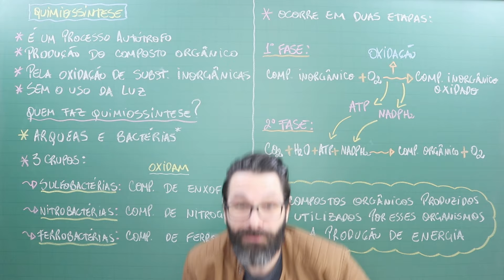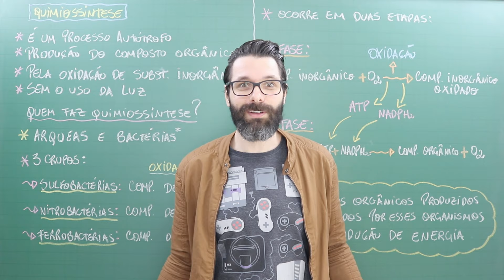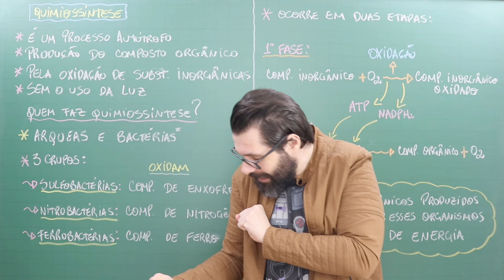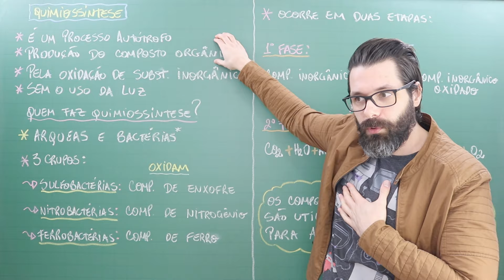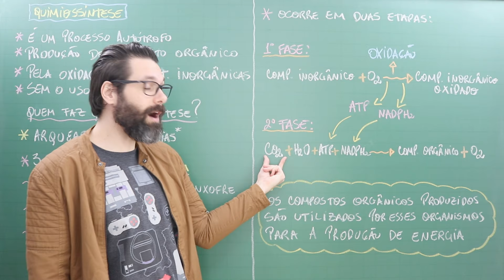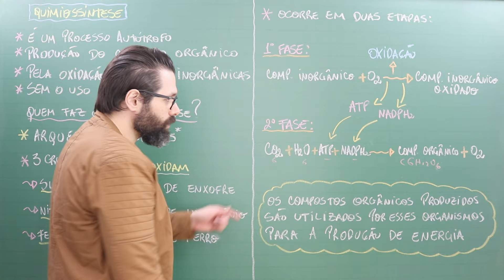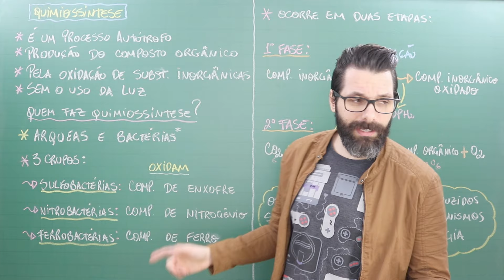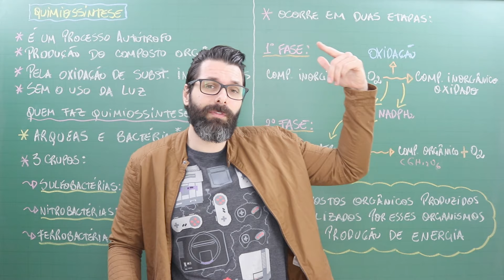QUIMIOSSÍNTESE - Biologia com Samuel Cunha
Aula sobre QUIMIOSSÍNTESE - Biologia com Samuel Cunha

Me encontre:
Facebook: Biologia com Samuel Cunha

QUIMIOSSÍNTESE - BIOQUÍMICA - AUTÓTROFOS - ARQUEAS - BACTÉRIAS - FOTOSSÍNTESE - DIFERENÇAS